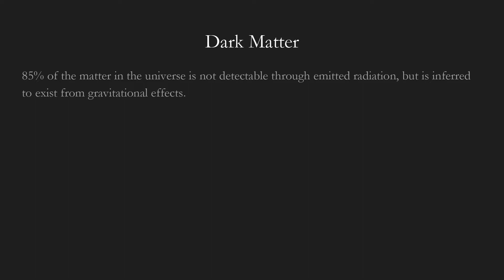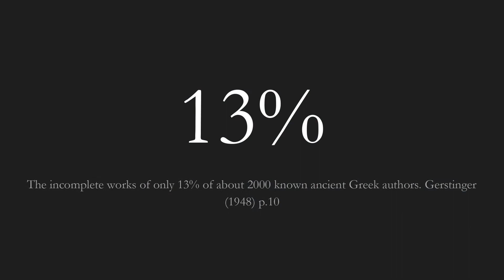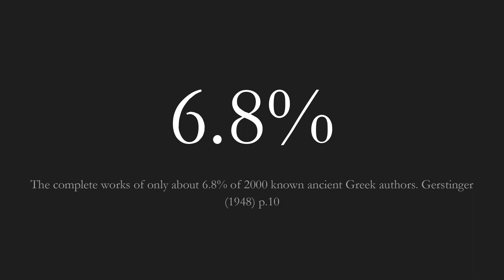Intellectual Dark Matter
We've all heard of Dark Matter, the invisible mass we cannot see in space, but can infer is there based on the behavior of particles and forces surrounding it. What if there is an intellectual equivalent? Knowledge developed and used by historical civilizations that we can infer has been lost to the ages, but which nonetheless shaped the trajectory of future civilizations to come, and is part of our history as human beings?

Samo Burja is a sociologist and the founder of Bismarck Analysis, a firm that analyzes institutions, from governments to companies. His research work focuses on the causes of societal decay and flourishing. He writes on history, epistemology and strategy.